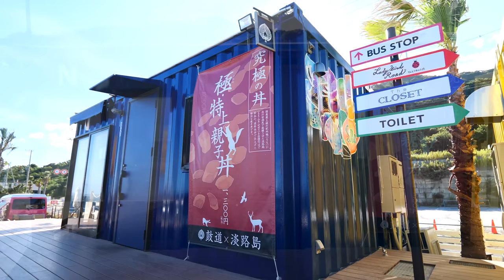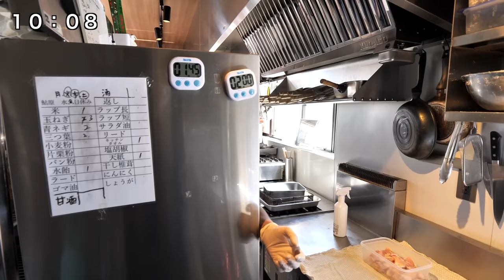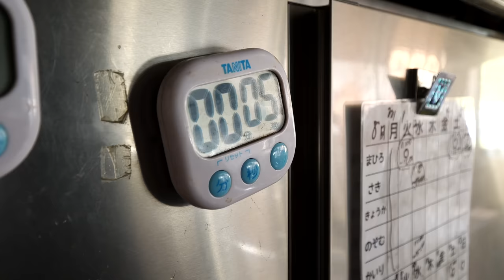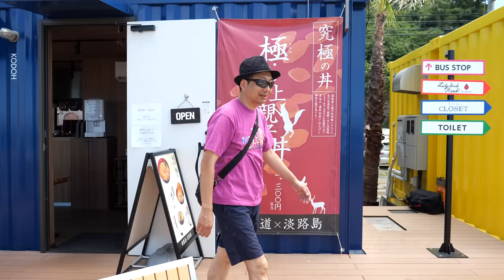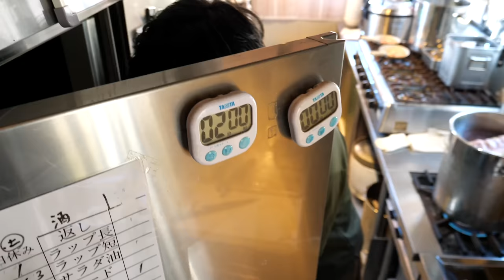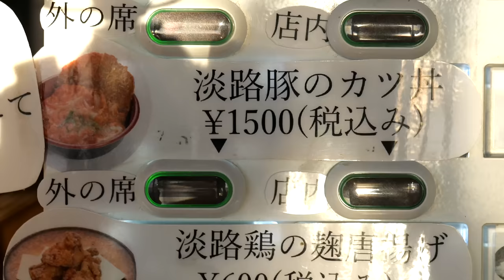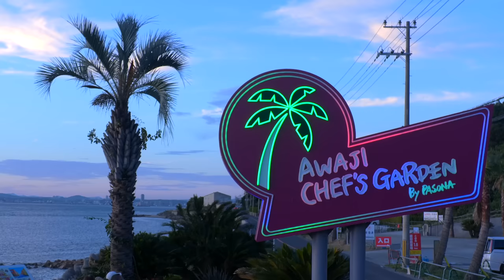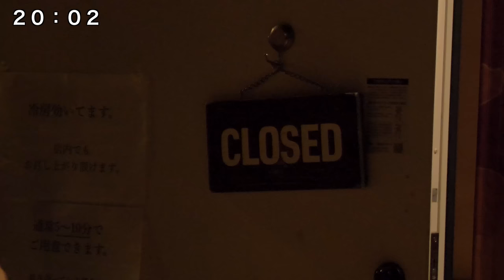【閉店】１０００円超えのカツ丼＆親子丼をたった1人で回し切るワンオペ丼ぶり職人！席数１２席のコンテナ丼ぶり専門店の慌ただしい１日丨Ultimate Egg Rice Bowl in Japan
※惜しまれつつも閉店
店名　鼓道
住所　兵庫県淡路市野島大川57-3

0:00 本編
01:56 丼ぶり用の出汁づくり
02:22 親子丼に使う具材の仕込み
03:00 ”淡路豚のカツ丼”用 豚肉の仕込み
04:36 親子丼のお肉の仕込み
07:35 ”淡路どりの麹から揚げ”の仕込み
09:00 開店
11:55 お客様インタビュー①
12:28 丼ぶり用ガラ出汁の仕込み①
13:59 淡路豚のカツ丼
15:41 お客様インタビュー②
20:43 お客様インタビュー③
26:22 お客様インタビュー④
29:30 お客様インタビュー⑤
31:04 丼ぶり用ガラ出汁の仕込み②
36:38 お客様インタビュー⑥
38:19 お客様インタビュー⑦
45:11 店主様インタビュー①
46:00 店主様インタビュー②
47:42 店主様インタビュー③